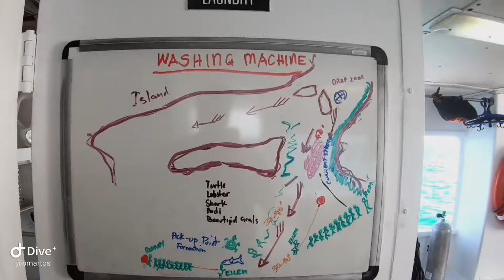[Scuba Dive] [Bahamas] Washing Machine